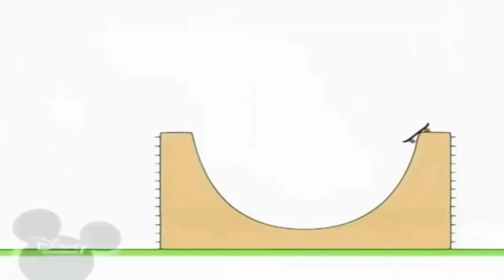19 серпня 2023 р.